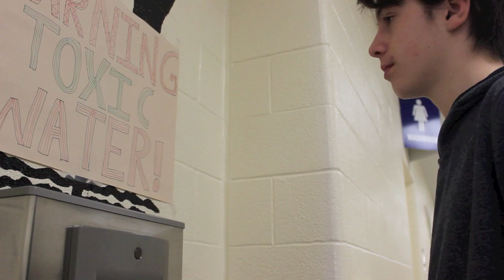ASm 3M/30 30s filmss